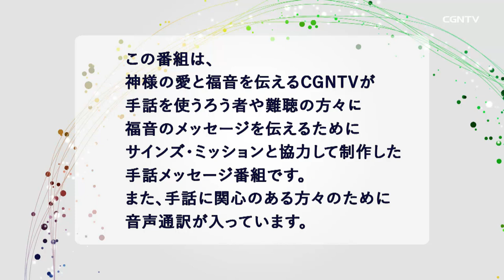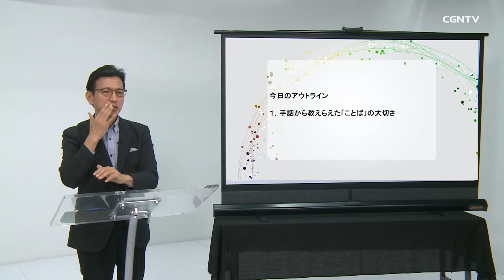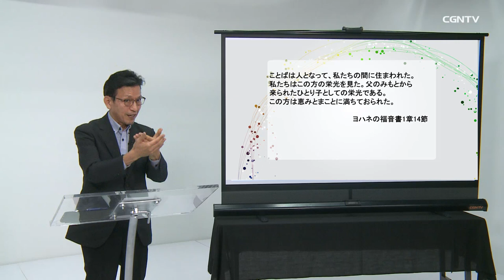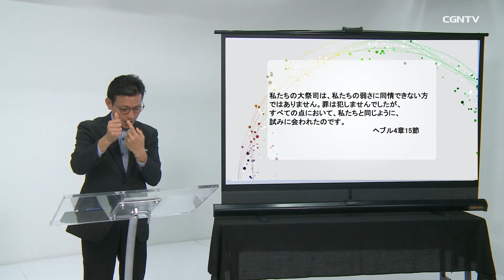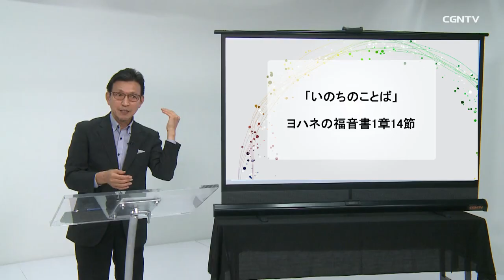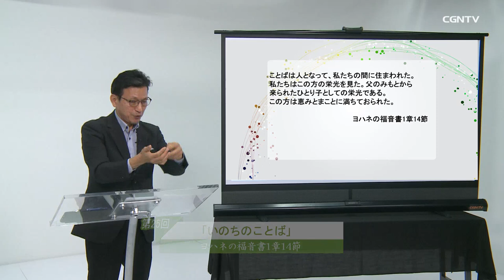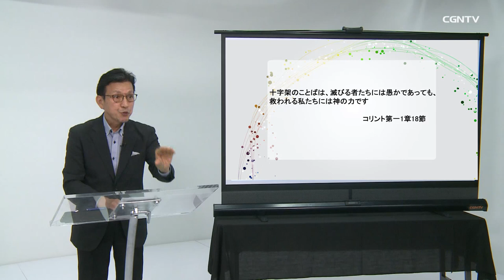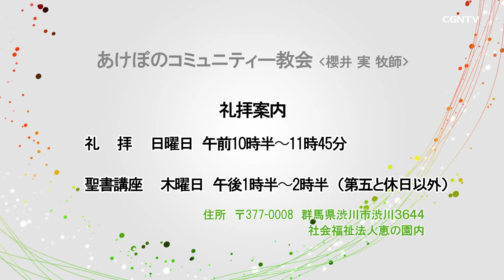[手話]いのちのことば(ヨハネの福音書1章14節)｜櫻井実牧師｜バイブルメッセージ｜CGNTV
👏手話によるバイブルメッセージ(音声通訳有)｜毎週土曜日11:00更新
📖いのちのことば(ヨハネの福音書1章14節)
櫻井実牧師[あけぼのコミュニティー教会]